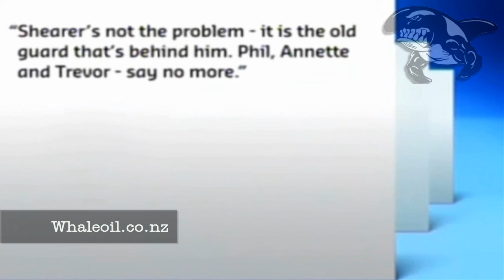Phil Goff - Leadership Retrospective